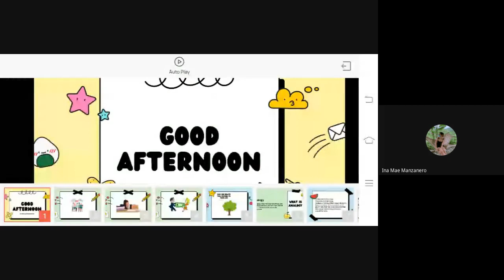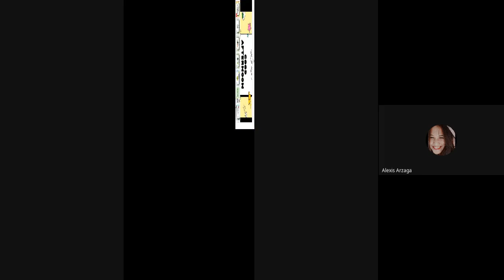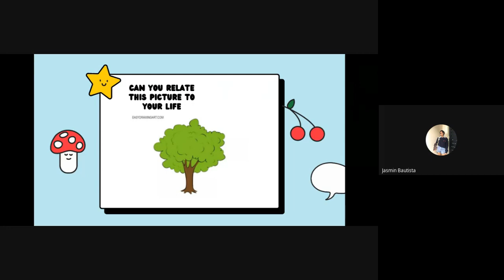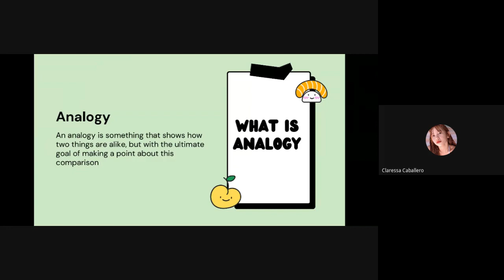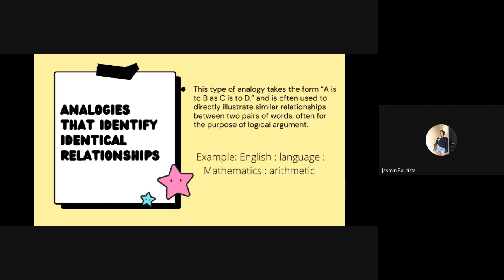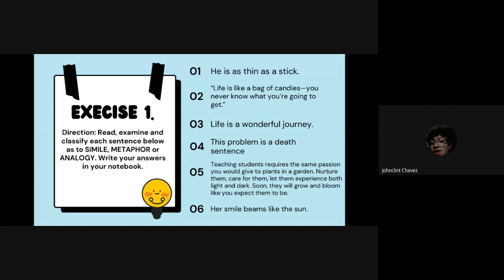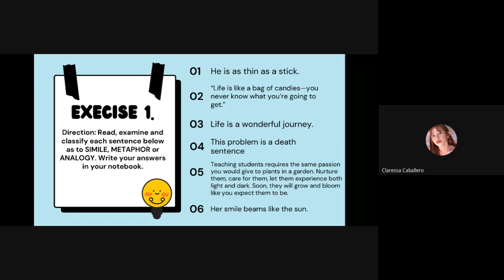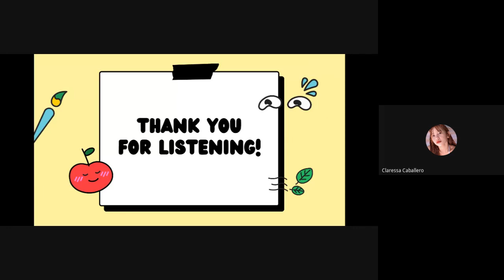dca djjg yar 2021 11 17 at 21 27 GMT 8